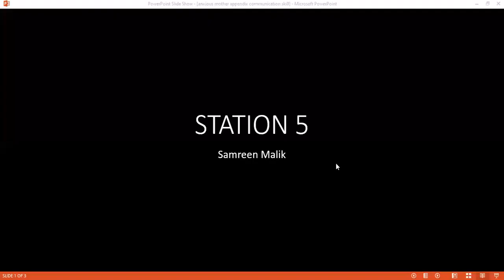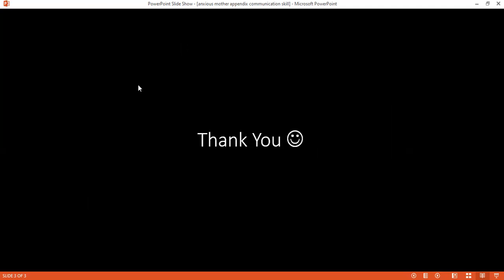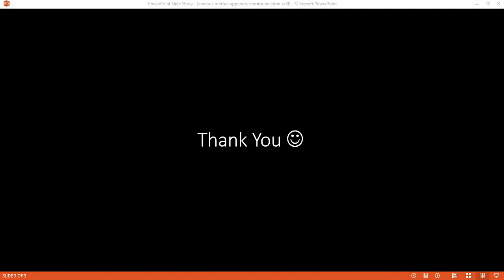COMMUNICATION SKILLS STATION OF ANXIOUS MOTHER | APPENDICITIS